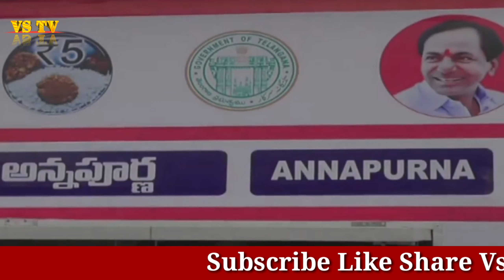Cm KCR जी के जन्मदिन पर एक कदम भूख मिटाने की ओर - अन्नदान करें HungerFreeIndiaWithVanshi के साथ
Cm KCR जी के जन्मदिन पर एक कदम भूख मिटाने की ओर - अन्नदान करें HungerFreeIndiaWithVanshi के साथ - V VANSHI NEWS